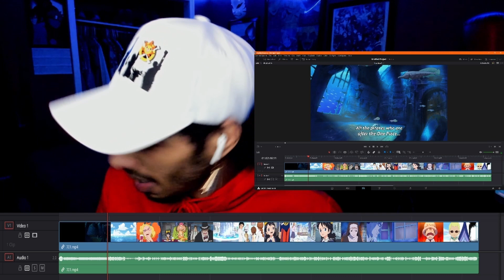One Piece Episode 700 Reaction | First Impressions Are Often Entirely Wrong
The Marines are having trouble maintaining order on the streets of Dressrosa.